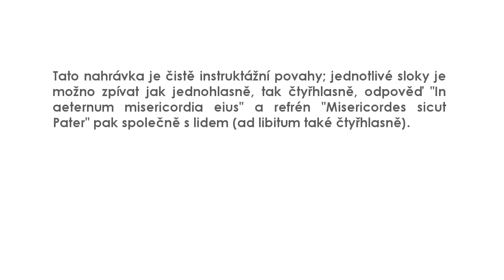Hymnus Svatého roku milosrdenství - instruktážní nahrávka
Tato nahrávka je čistě instruktážní povahy; jednotlivé sloky je možno zpívat jednohlasně nebo čtyřhlasně, odpověď "In aeternum misericordia eius" a refrén "Misericordes sicut Pater" pak společně s lidem (ad libitum také čtyřhlasně).